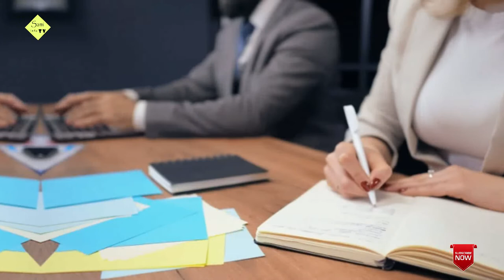Who Was Martha Matilda|The World's First Beauty Parlor|Sami Info Tv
Hi in this video i will tell about that Who Was Martha Matilda

And research.